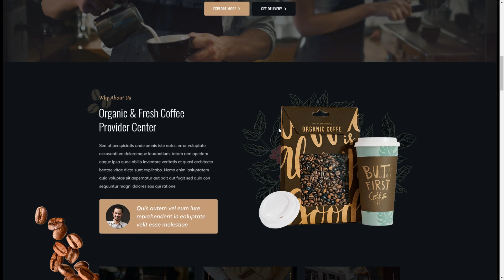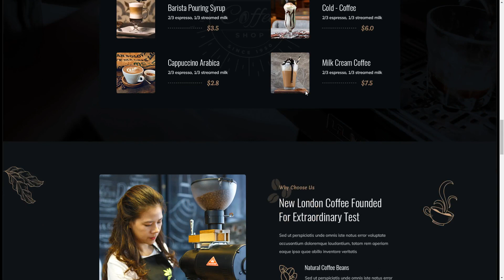Kaffen - Coffe Shop and Restaurant PSD Template food business fast food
Tags cafe, catering, chef, cooking, dishes, fast food, food, food business, food-store, fruit, meal, pizza, restaurant, seafood